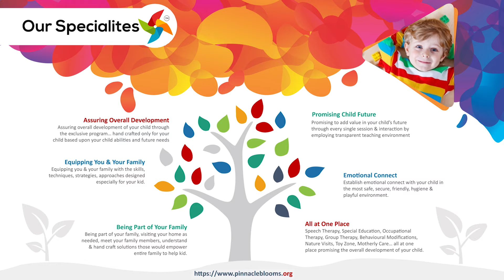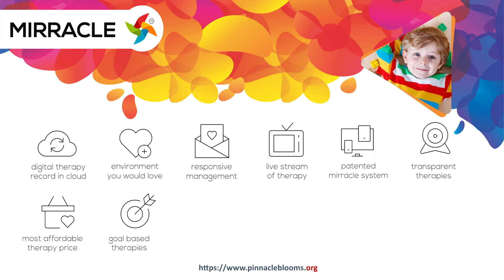Stretchable Slime | Pinnacle Blooms Network - #1 Autism Therapy Centres Network